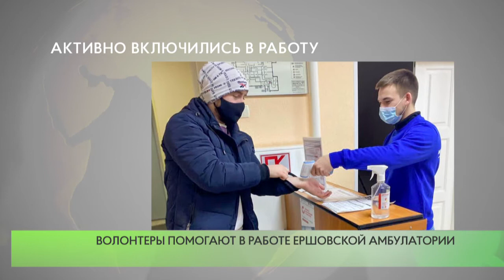Активно включились в работу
Активисты Волонтерского центра «Единой России», помимо адресной работы, помогают медучреждениям, на которых сейчас лежит большая нагрузка. Так, в Ершовской амбулатории добровольцы Рим Тинчурин и Игорь Горячев замеряют температуру на входе в здание и ведут обзвон жителей, фиксируя данные по доставке рецептов и лекарств.